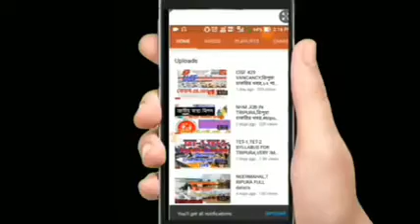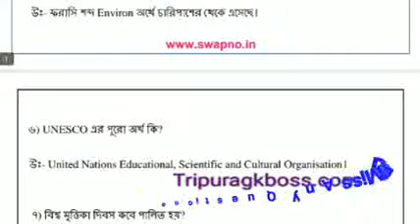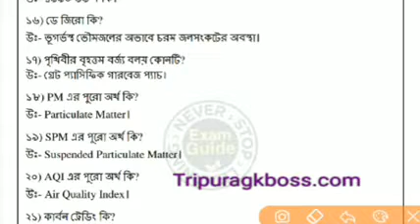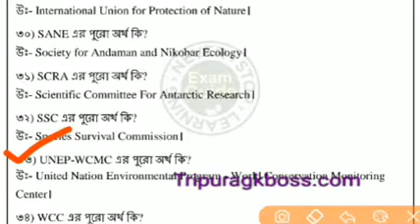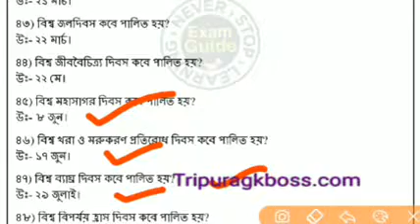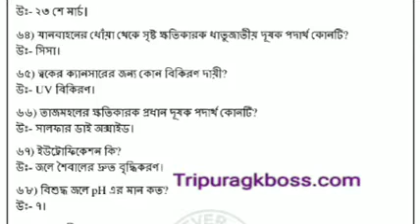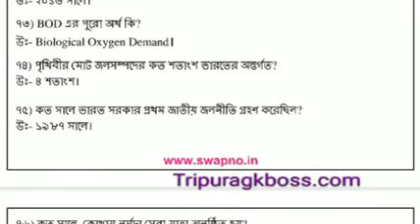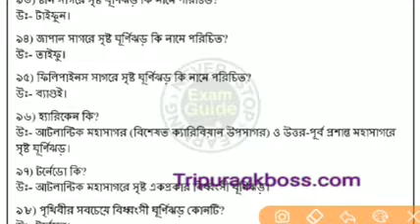TET Exam Date & ৩০০টি পরিবেশ প্রশ্ন||TET exam Date and 300 Environmental science questions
SEE TCS and TPS JOB 2019 WITH SYLLABUS